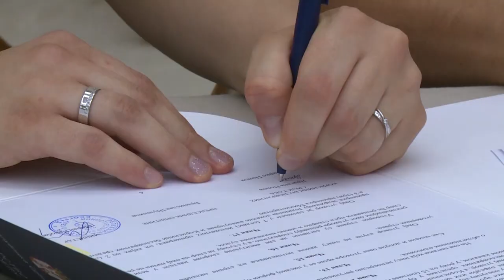JOŠ DVE PORODICE IZ PIROTA DOBILE KUĆE KROZ PROGRAM MINISTARSTVA